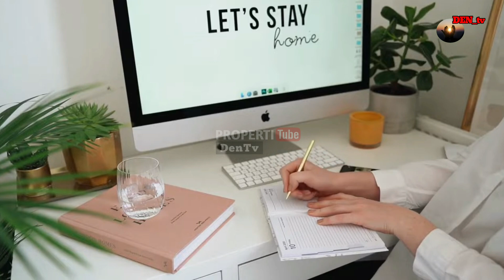10 Arti Hewan Masuk Rumah, Hati-Hati dan Waspada || PERTANDA RZEZKI AKAN DATANG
10 Arti Hewan Masuk Rumah, Hati-Hati dan Waspada || PERTANDA RZEZKI AKAN DATANG